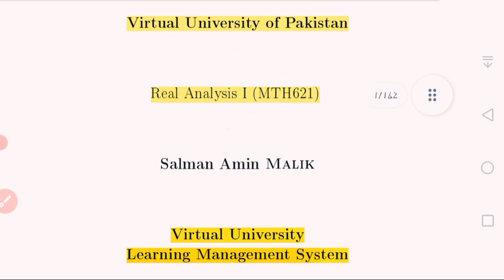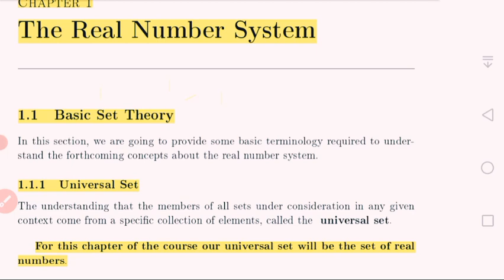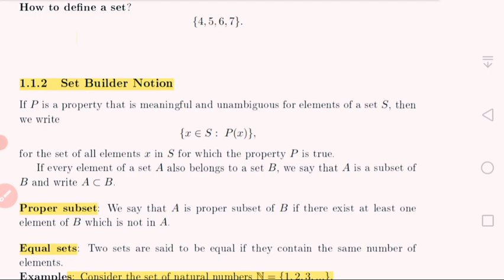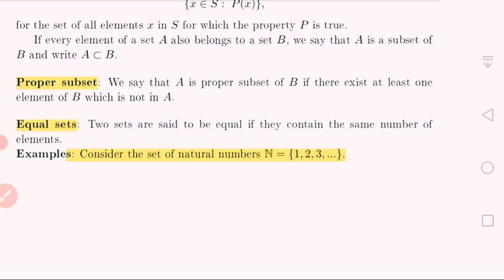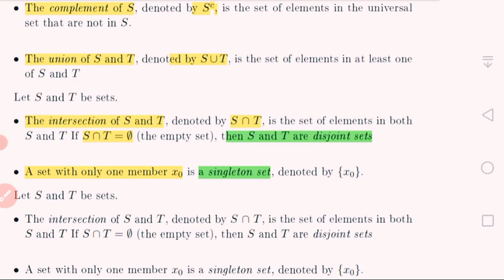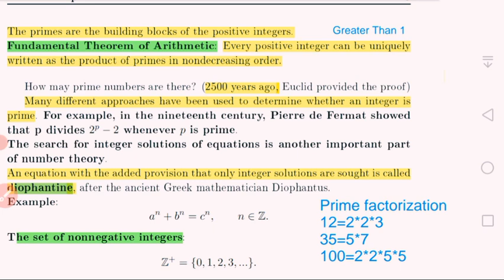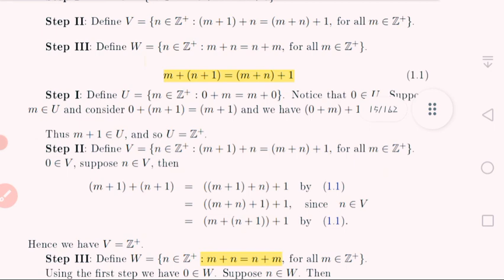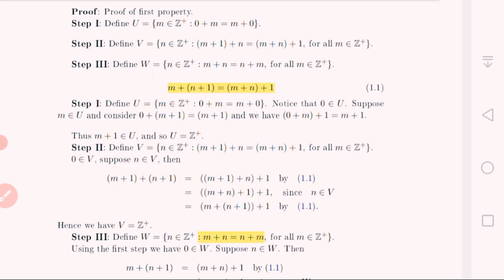MTH621 short lecture||Real Analysis || Topic 01 to 05 || Complete Explanation with example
Number_theory_basic _principal_of_mathematical_induction
I'll share my limited knowledge with all of you.

If all of you like the way of my teaching ,make sure to subscribe my channel to get more notification, and also gives my video lectures a huge thumbs up ,share with your Class mates , Friends , and with your  Relatives. Thanks.I hope It will Help you a lot.

Wish you best of luck to all of you for your bright future.

|OneStepToSucess|

@gmail ID;